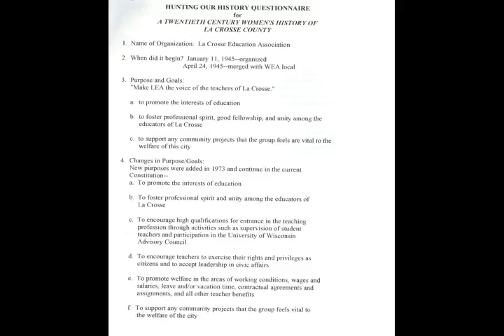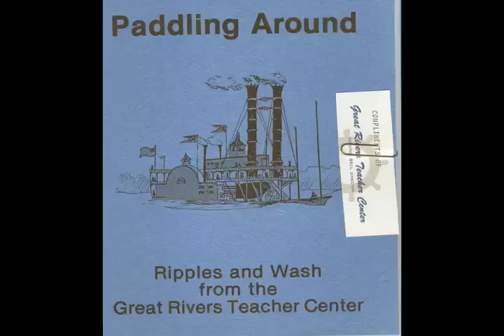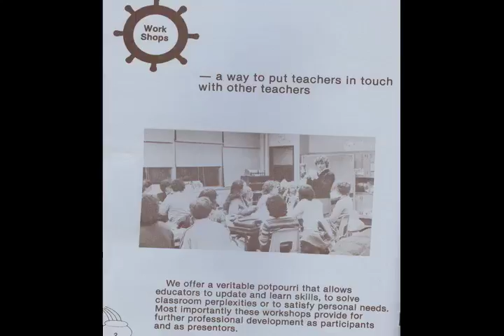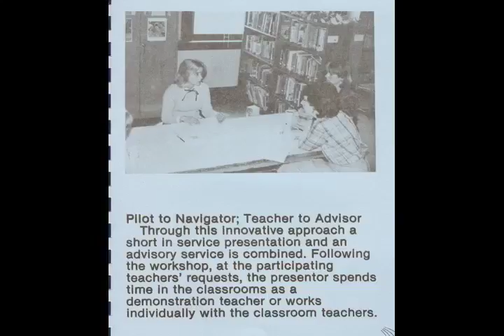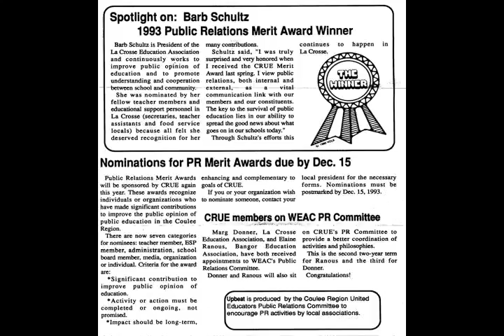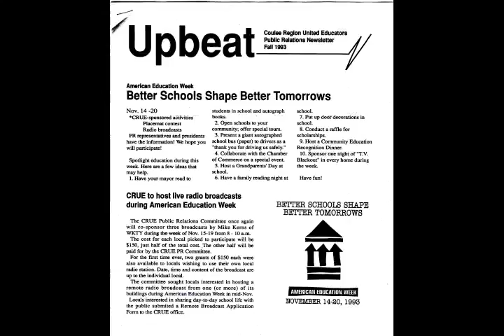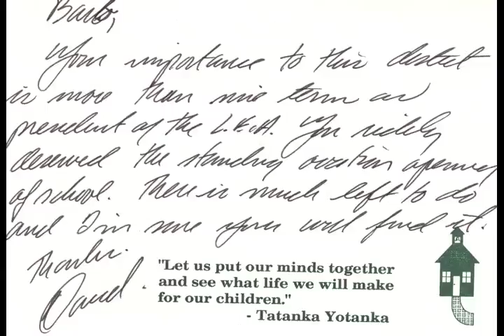Barb Schultz Interview Part 2